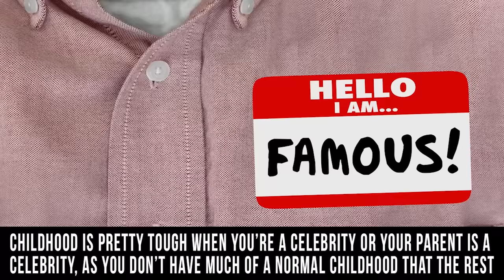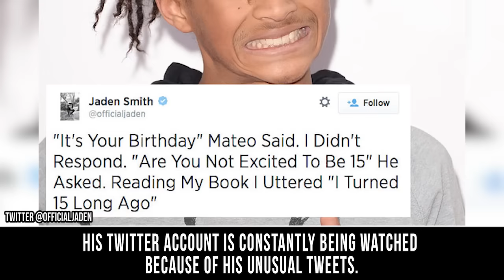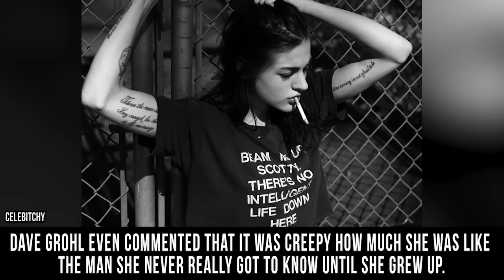10 Child Celebrities Who Embarrass Their Parents